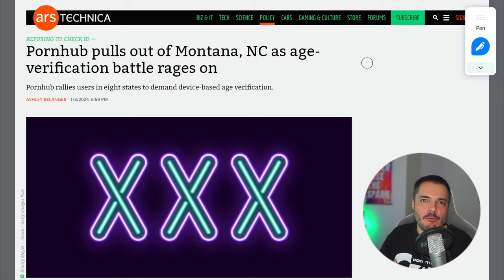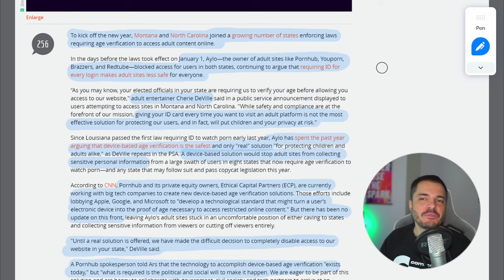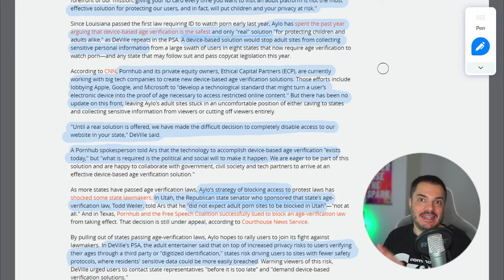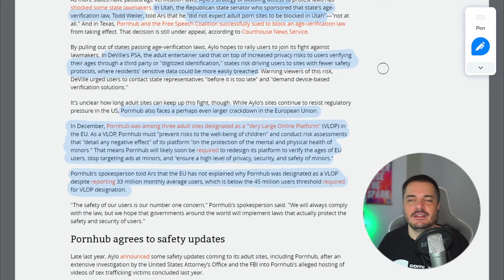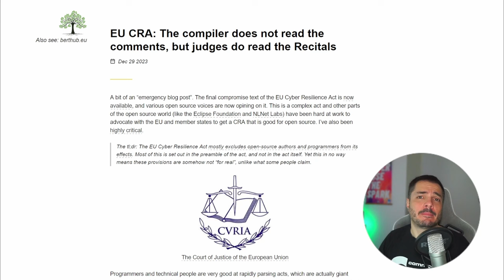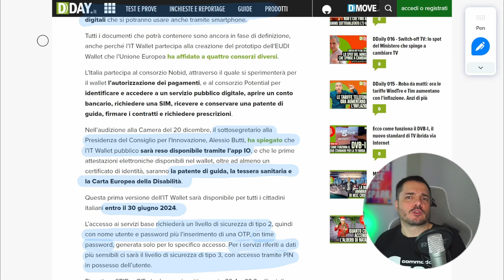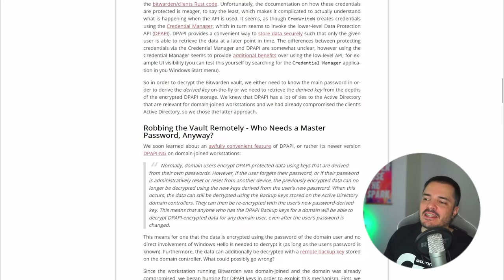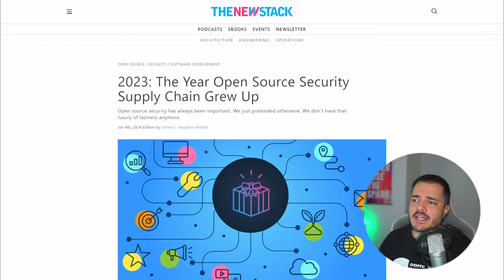Pornhub blocca l'accesso a tutti per protesta in US, e poi IT Wallet e altre news - Buongiorno 164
A causa della age-verification law che costringe i cittadini di alcuni stati a caricare le proprie ID, per protesta Pornhub ha bloccato l'accesso a tutti. E poi vediamo anche cosa succede in Italia, con l'imminente arrivo di IT Wallet.

Intro dedicata al mitologico professor Nicklaus Wirth, RIP.

00:00 Intro Nicklaus Wirth
05:55 Pornhub
12:07 IT Wallet
14:35 Links